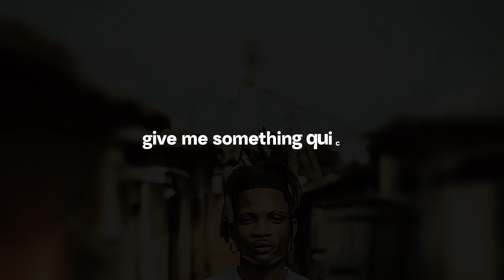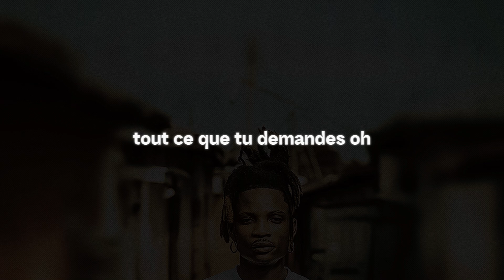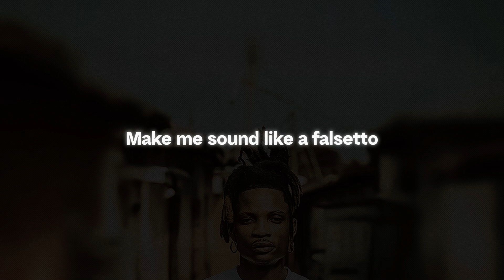Chief One ft. Vesti - FALSETTO (Lyrics Video)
Listen to the Album 'IT'S A MUST' Out now!

Official Audio by Chief One featuring Vesti performing 'FALSETTO' off the album 'IT'S A MUST' | Copyrights 2024 | Lawada Republiq